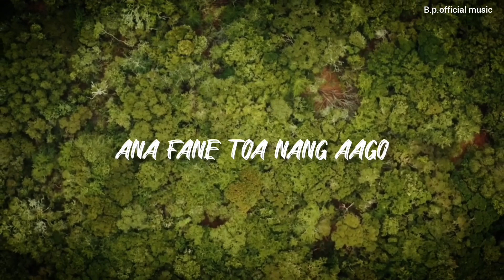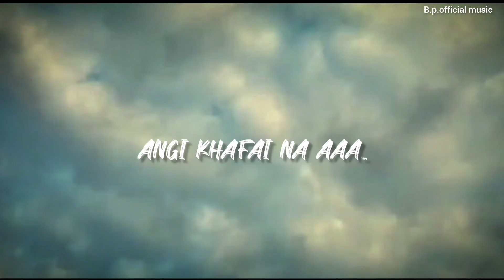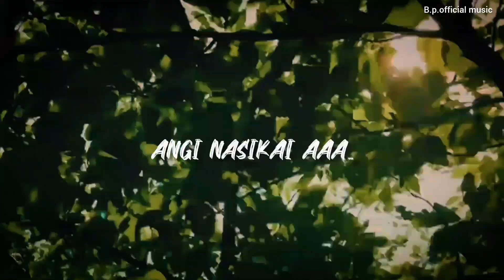Moni Ni chuvi | Rabha song 2023